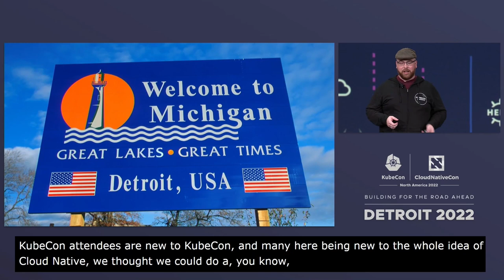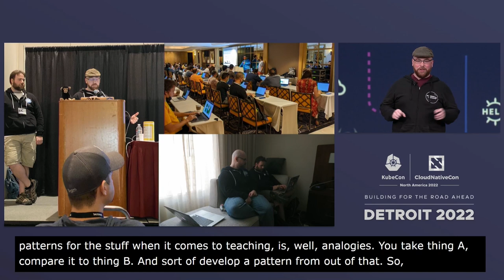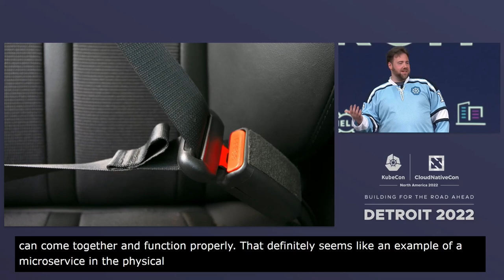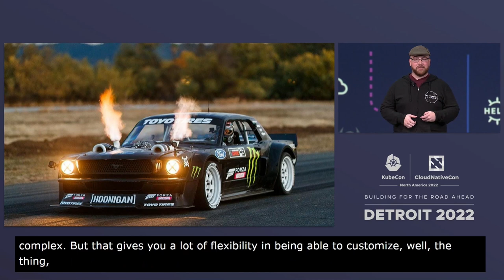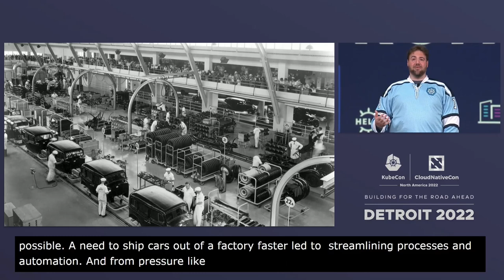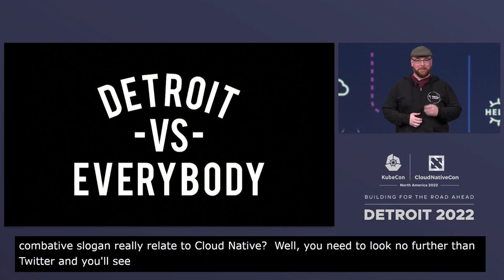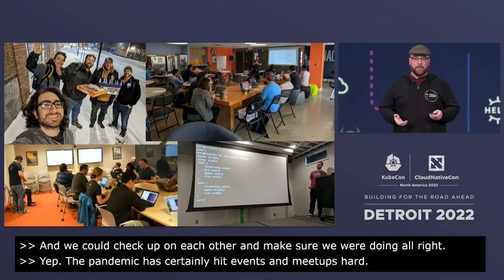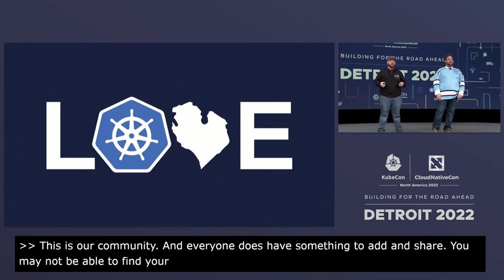Keynote: Cloud Native 101: Motor City Edition - Jeffrey Sica & Bob Killen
Keynote: Cloud Native 101: Motor City Edition - Jeffrey Sica, Principal Developer Experience Engineer, Cloud Native Computing Foundation & Bob Killen, Program Manager, Google

Speakers: Bob Killen, Jeff Sica
The Cloud Native ecosystem is a complex topic. While most things start with Kubernetes as a foundation, a stack can vary wildly, even when sticking only to CNCF-accepted projects. In addition to the technical aspects, there’s also community, docs, and governance to be aware of when looking to contribute (and often even consume) these technologies.  Never fear, for Bob Killen (Google) and Jeffrey Sica (CNCF) are here to provide attendees a map of the land(scape). Both have been active consumers of, and contributors to, CNCF projects for years. In this talk, Bob and Jeff will guide attendees through what a Cloud Native stack looks like, the common problems that different projects look to solve, and how Community plays a big part in this technology.

Coincidentally, both have also been residents of Southeastern Michigan for most of their lives! Therefore the talk will be chalked full of analogies to Detroit Style Pizza, Coney Dogs, and Automobiles to celebrate their home state and the wonderful city of Detroit.